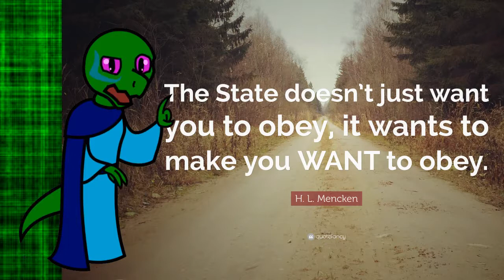Why School Sucks in 2 Minutes